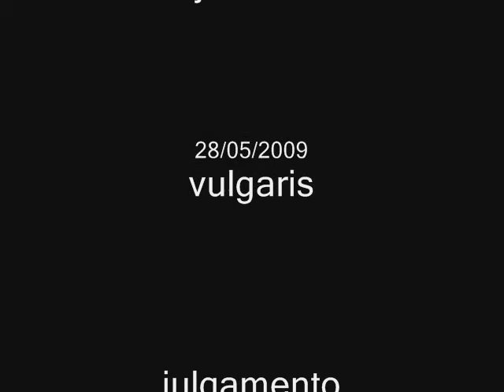soprones BH INDIE MUSIC | PROJETO MATRIZ vídeo 2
BH INDIE MUSIC | PROJETO MATRIZ
vulgaris
julgamento
soprones
MATRIZ 28/05/2009